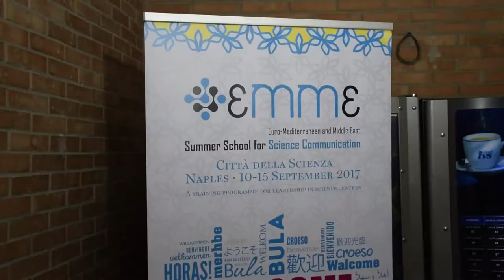EMME 2017 DAY 1: PLANNING FOR GROWTH – PHILOSOPHY, STRATEGY AND BUDGETS